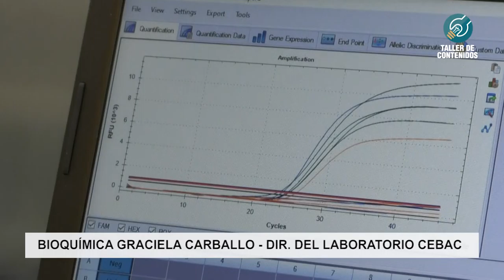Laboratorio Cebac cuenta con nuevos kits de detección del Covid 19